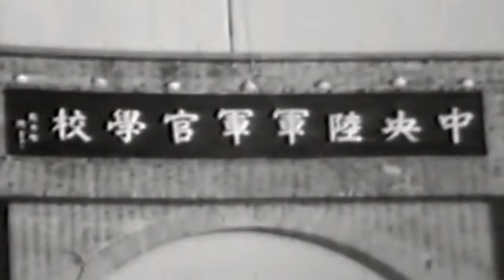Second World War ROC Chinese Military Academy training videos 成都時期的中央陸軍軍官學校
Military personnel, officials, and long-retired service personnel gathered at the National Revolutionary Martyrs' Shrine in Taipei Wednesday for a special ceremony to "welcome home" the spirits of tens of thousands of Republic of China soldiers who died fighting in Myanmar in World War II.
Defense Minister Yen Ming (嚴明) presided over the ceremony, held one week ahead of Taiwan's Armed Forces Day, to pay respect to the Chinese troops who gave their lives to fight alongside Allied Forces against Japan between 1942 and 1944.
Though the deceased likely never set foot in Taiwan in their lifetimes, their contributions to the fight against Japan helped ensure the continuation of the R.O.C., which today governs Taiwan and its outlying islands.

Yen led the attendees, which included lawmakers and scholars, in bowing before a memorial tablet for the soldiers.

"Welcoming them 'back' to the martyrs' shrine was a very touching moment," lawmaker Chen Chen-hsiang (陳鎮湘) of the ruling Kuomintang told the media after attending the ceremony. A retired Army general, he was behind the proposal to bring the spirits back to the country they died protecting.

"They will not be forgotten," he added.

Chen said the R.O.C. servicemen sent to Myanmar played a significant role in protecting an important supply chain between the southern Chinese province of Yunnan and northern Burma, a British colony at the time.

"It was great," Wu Chao-yu, a retired lieutenant general, said of the event. Although the wheelchair-bound 92 year-old has limited mobility, he felt he had to be present Wednesday because the ceremony was a "must."

Wu entered the battle against Japanese forces in Myitkyina, northern Myanmar, in 1944, and said one of his friends died during the fighting.

The Taipei ceremony followed a trip last week by officials from the Ministry of National Defense, the Ministry of Foreign Affairs and the Overseas Community Affairs Council to Myitkyina — the main battlefield in Myanmar at the time — for ceremonies to call back the wandering spirits of R.O.C. servicemen with the help of a religious master there.

The group returned to Taiwan earlier Wednesday after apparently recalling about 60,000 heroic spirits, said delegation leader Maj. Gen. Huang Chin.

During the fighting in 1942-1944, more than 300,000 R.O.C. servicemen were sent to Myanmar as the Chinese expeditionary force to fight alongside forces from the United States and the United Kingdom.

The battles there helped secure the Allied Forces' victory in World War II.

Second World War ROC Chinese Military Academy training videos 成都時期的中央陸軍軍官學校,for more information about china world news